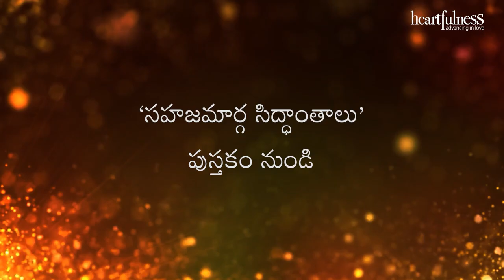అంతర్వాణి | ఆయనను ప్రేమిద్దాం | Heartfulness | 15-05-2023